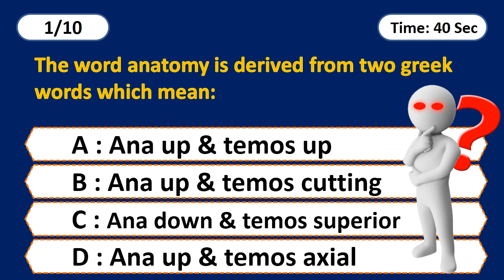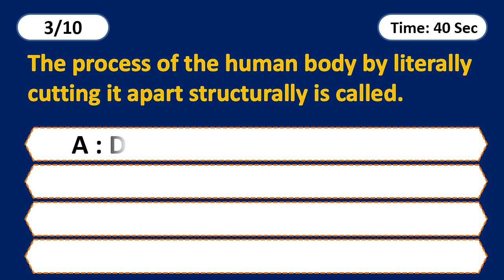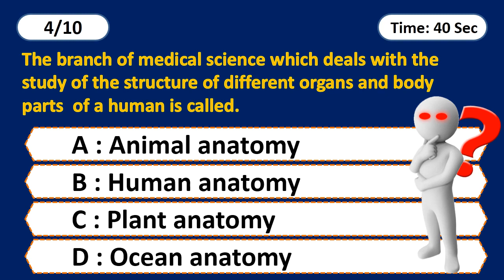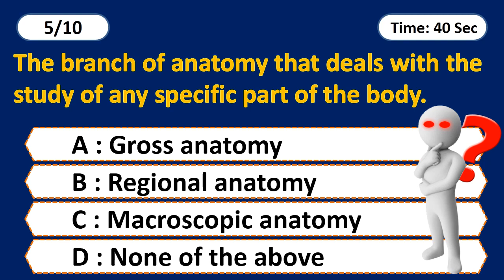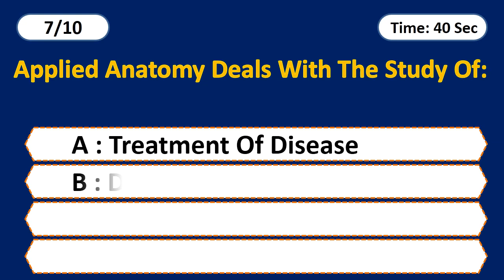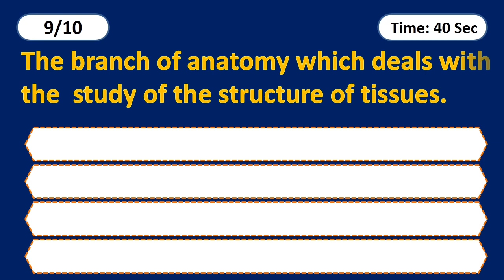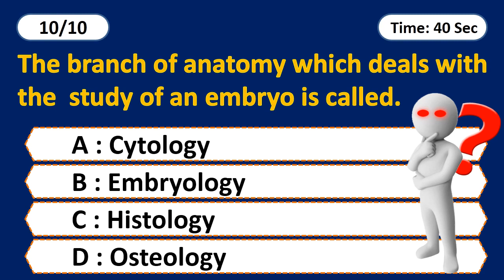Human Anatomy and Physiology MCQ | Anatomy Of Human Body Multiple Choice Questions | what is Anatomy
Top 10 Multiple Choice Questions from General Human Anatomy Introduction Chapter;
1) anatomy and physiology question paper
2) anatomy and physiology questions
3) anatomy and physiology question and answers quiz
4) anatomy questions and answers
5) human anatomy and physiology introduction mcq
6) anatomy multiple choice questions and answers
7) mcq anatomy and physiology
8) anatomy quiz questions and answers
9) anatomy and physiology mcq with answers
10) anatomy and physiology multiple choice questions
11) anatomy and physiology multiple choice questions and answers
12) anatomy mcq